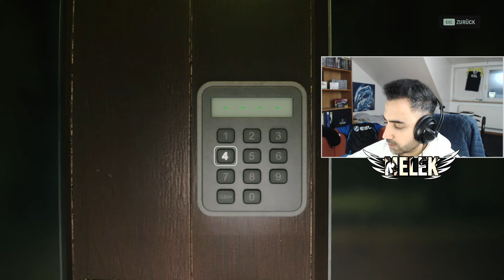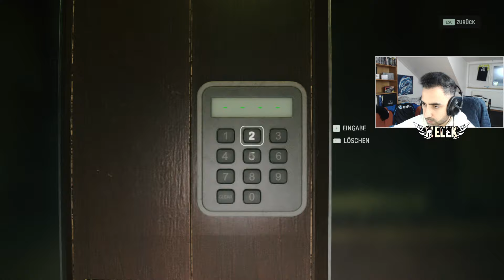Das blutige OCEAN-VIEW Hotel #31 Lets Play ALAN WAKE 2 Deutsch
Lets Play Alan Wake 2 Deutsch German Review Lets Play Alan Wake 2 Gameplay Walkthrough Alan Wake 2 Deutsch German Gameplay